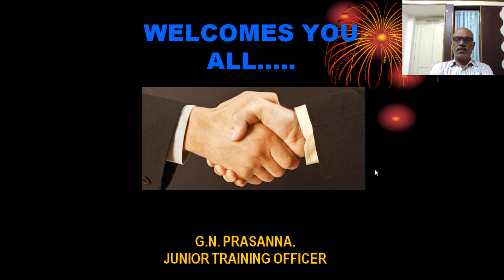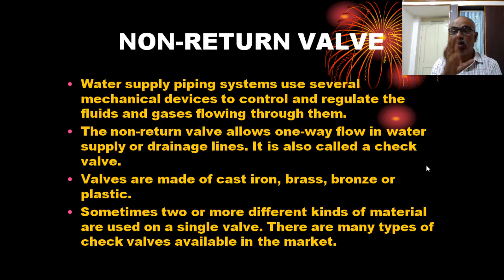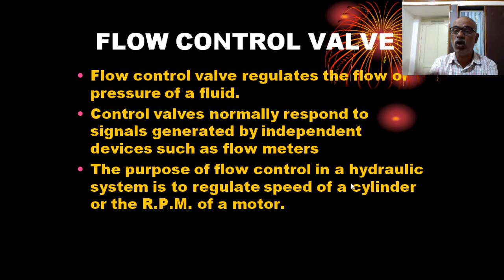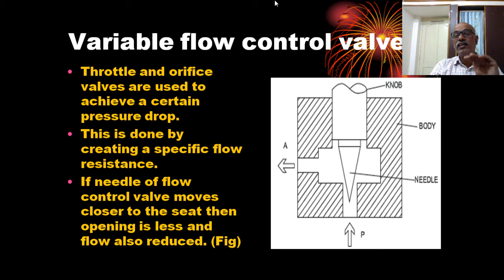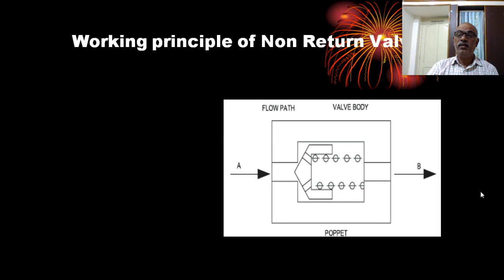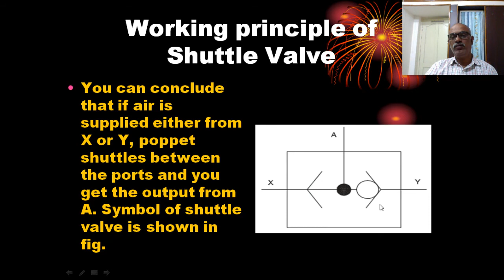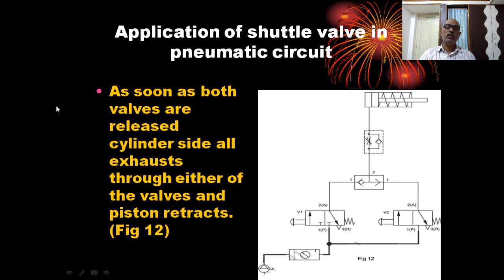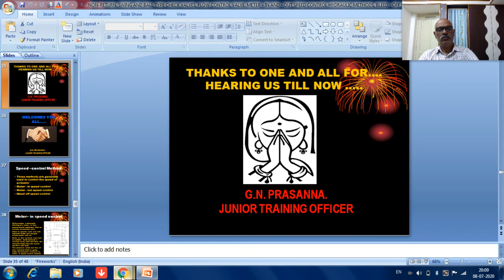HYDRAULIC & PNEUMATIC (CLASS 7) NRV, SWING AND BALL CHECK VALVES, FLOW CONTROL VALVE FITTER 2ND YEAR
HYDRAULIC AND PNEUMATIC NON-RETURN, SWING AND BALL TYPE CHECK VALVES, FLOW CONTROL VALVE.
Name the parts of a non-return valve
State the working principle of a non-return valve
Differentiate between swing and ball type check valves.
State use of shuttle valve in pneumatic applications
Explain the flow control valve and its need in a hydraulic circuit
Draw circuit to operate single acting cylinder using two 3/2 way valves and shuttle valve.
State the difference between variable and one way flow control valve
State the principle of operation of flow control valve
Working principle of Shuttle Valve
Draw different symbols of flow control valves and state the functions from the symbols.